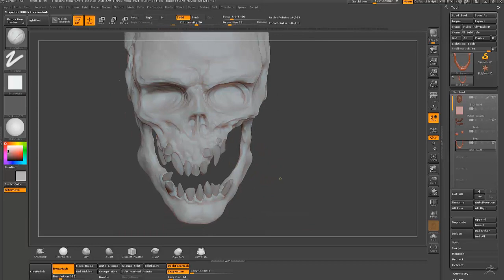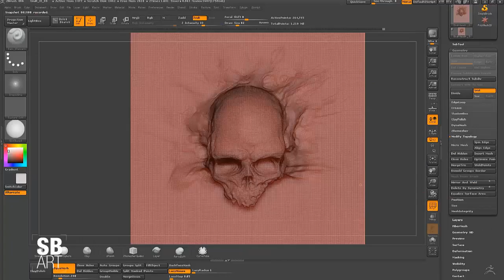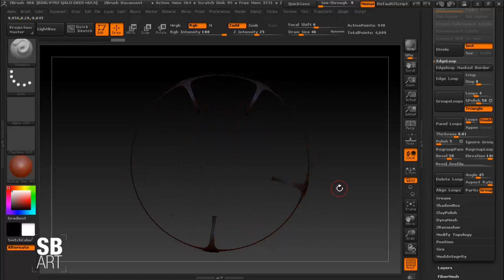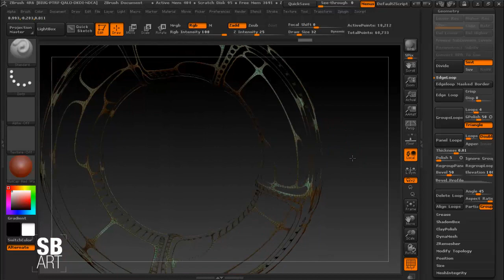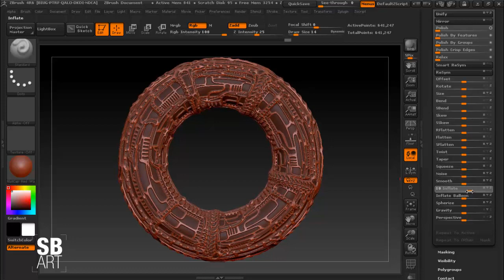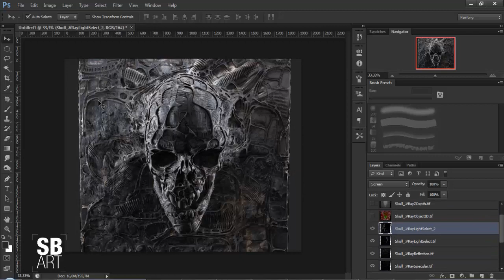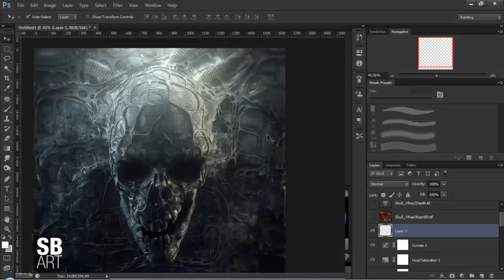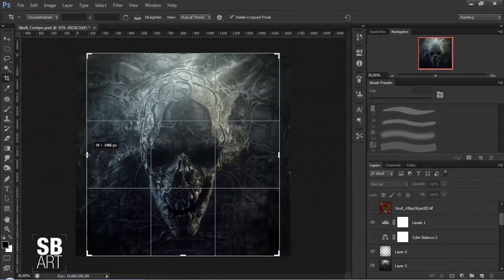Skull: EP 01 - Panel loops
Creating a skull because I love skulls!! I hope you like it guys

Creando una Calaca bien cheveronga en este primer episodio de muchos!!